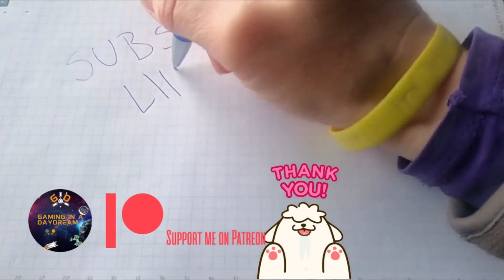ETW ROAD TO INDEPENDENCE #7 BATTLE OF QUEBEC PC 2022 GAME PLAY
Captain John Smith and intrepid settlers disembark in the new world, forming the settlement known as Jamestown. From there, they conquer Werowocomoco and Shackamaxon.
As the 13 Colonies we will fight at Fort Niagara to help the British, take Louisburg, and finally Quebec and Montreal. But the tyranny of the British spark the flame of revolution and we will finish the video with the Battle of Bunker Hill and the signature of the Declaration of Independence in July 4th 1776.
This is the seventh  episodic video covering aprox 6hrs game play of the Road to Independence campaign in Empire TW, where we battle to take control of Quebec.

Control the land, command the seas, forge a new nation, and conquer the globe.
Total War: EMPIRE takes the Total War franchise to the eighteenth century Age of Enlightenment a time of political upheaval, military advancements, and radical thought, captured in stunning detail.
Total War: EMPIRE introduces a host of revolutionary new features, including true 3D naval combat. For the first time in the Total War series, you will be able to intuitively command single ships or vast fleets upon seascapes rich with extraordinary water and weather effects that play a huge role in your eventual glorious success or ignominious defeat. After pummelling your enemy with cannon fire, close in to grapple their ship and prepare to board, taking control of your men as they fight hand-to-hand on the decks of these wooden behemoths.
In addition, Total War: EMPIRE will see further enhancements to the Total War series’ signature 3D battles and turn-based campaign map. Real-time battles will pose new challenges with the addition of cannon and musket, challenging players to master new formations and tactics as a result of the increasing role of gunpowder within warfare. And the Campaign Map, the heart of Total War introduces a variety of new and upgraded elements, including new systems for Trade, Diplomacy and Espionage with agents; a refined and streamlined UI; improved Advisors; and a vastly extended scope, taking in the riches of India, the turbulence of Europe and, for the first time, the untapped potential of the United States of America.